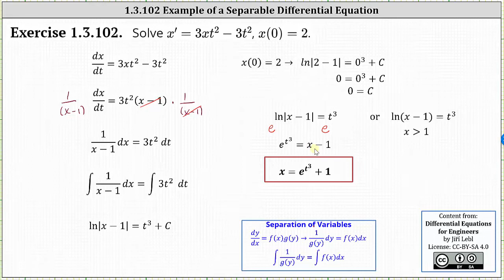(Ejemplo 1.3.102) Resolver un IVP con una ecuación diferencial separable: x'=3xt^2-3t^2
Este vídeo explica cómo resolver una ecuación diferencial separable que requiere factorización.